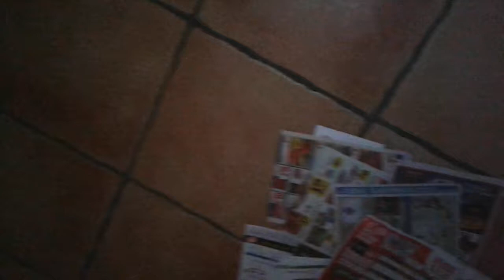Tabby cat is an ass hole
I §slept in a top hat.